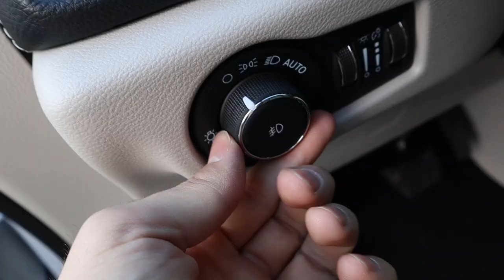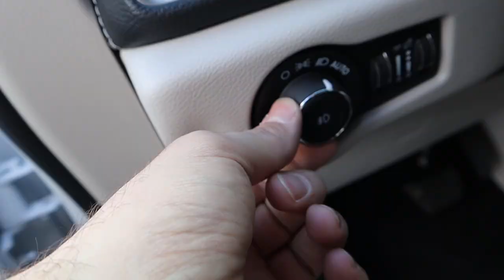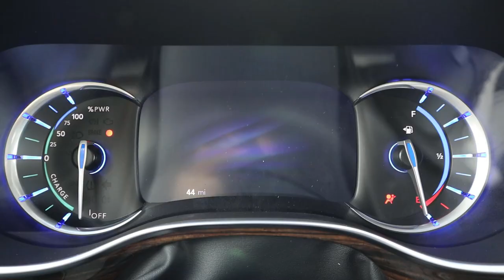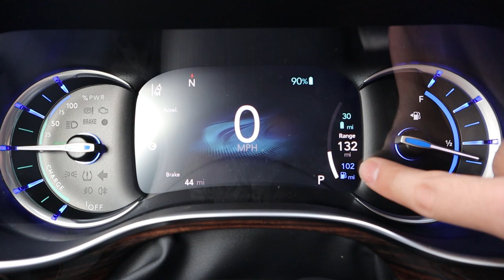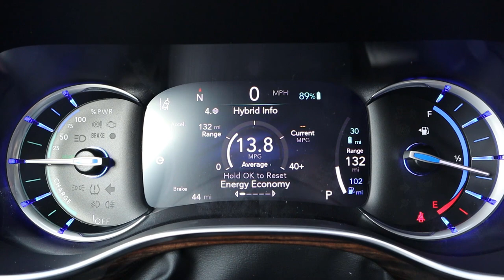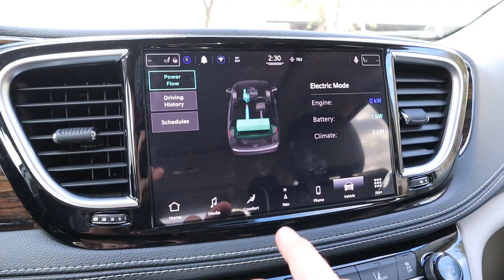2021 Chrysler Pacifica Limited Hybrid: Should You Buy The Hybrid???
Today I drive and review a 2021 Chrysler Pacifica Limited Hybrid!